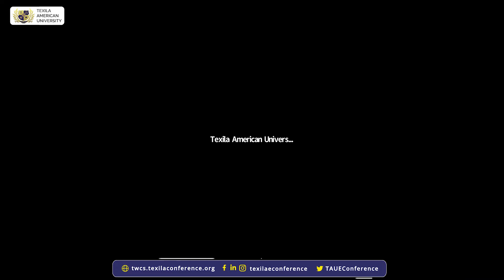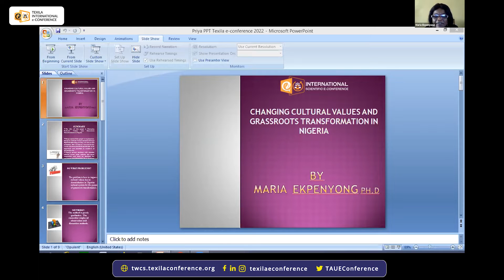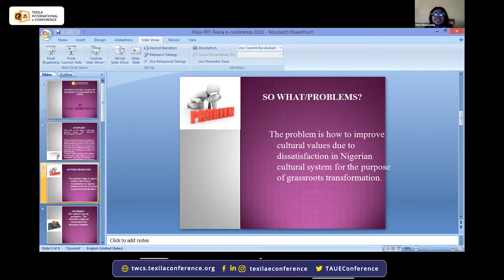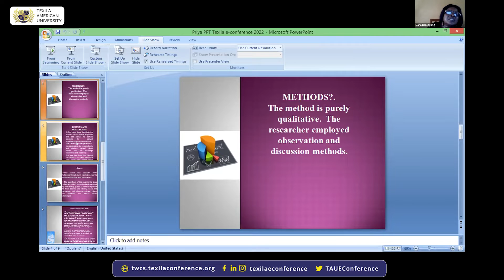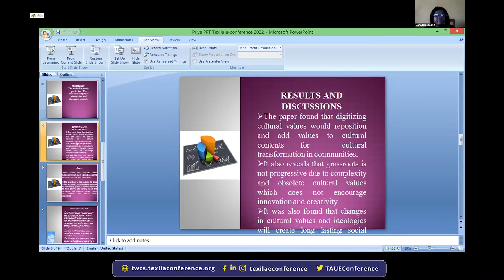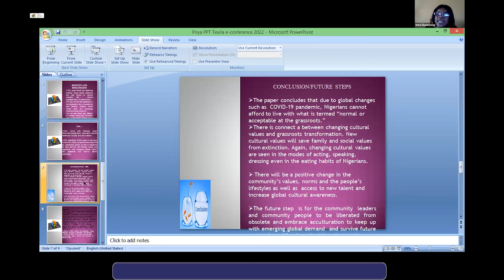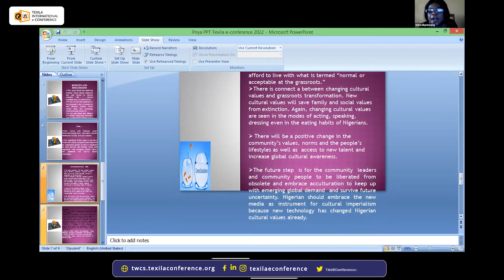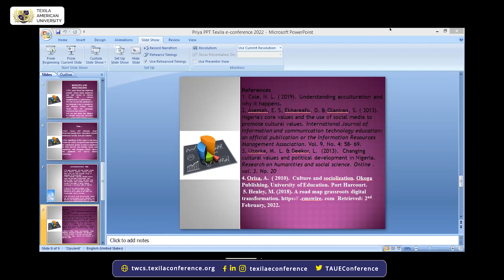Cultural values and grassroots transformation in Nigeria by Dr. Maria Ekpenyong | 8th TWCS 2022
8th Texila’s World Conference for Scholars 2022 provides a platform to enrich your knowledge of these concepts and learn how the future is shaped by those who dare to innovate.

The theme for this year’s edition is “Embracing Change & Transformation – Breakthrough Innovation & Creativity, Leading Change, Re-engagement.”
Change is difficult to accept for everyone. But change is constant in life. In a universe that is subject to a state of constant entropy, change is inevitable. No matter how hard it is, we will have to work through the changes in our life and make the best out of them. In the recent past, COVID-19 brought the world to a standstill and changed everyone’s life. But humanity has found a way and is working toward a better tomorrow.

Day 3
Author Name: Dr. Maria Ekpenyong
Title: Changing cultural values and grassroots transformation in Nigeria

To know more visit us at twcs.texilaconference.org